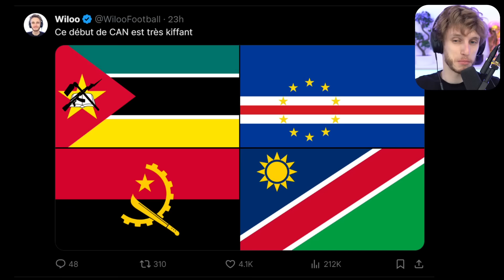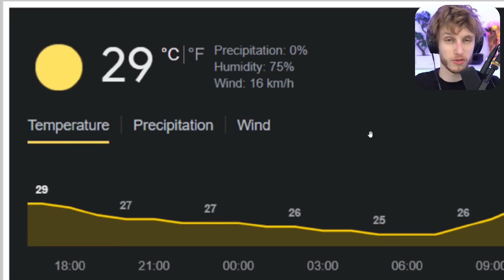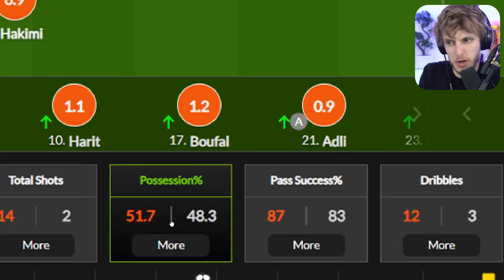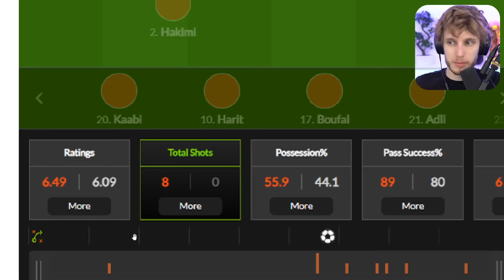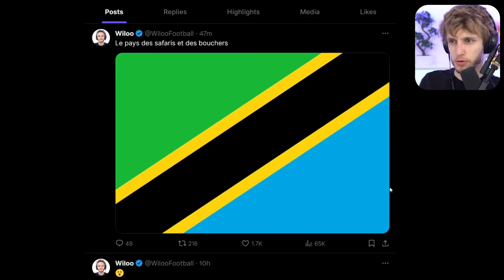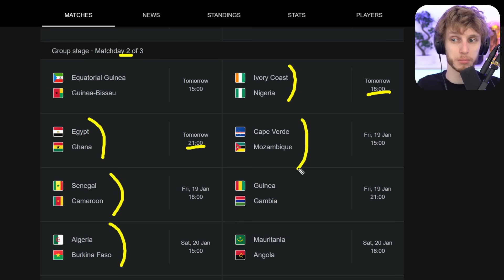🇲🇦 Mon avis sur le Maroc...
Sans trembler, le Maroc a aisément disposé de la Tanzanie (3-0) et pris les commandes de son groupe. Résumé tactique, et analyse des buts.